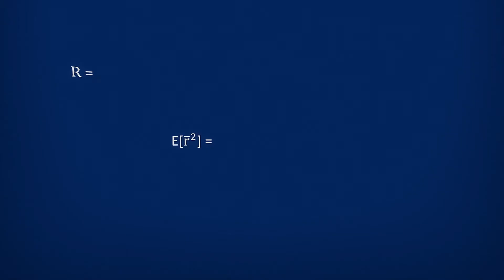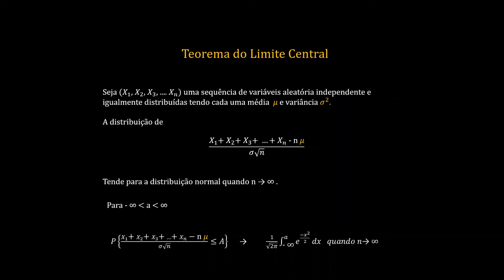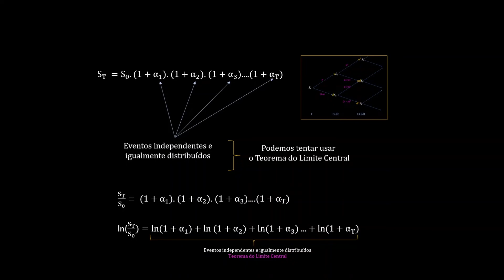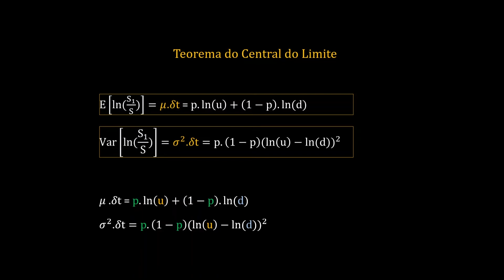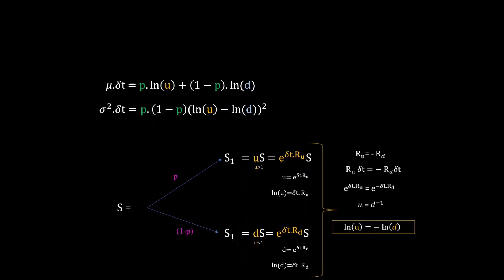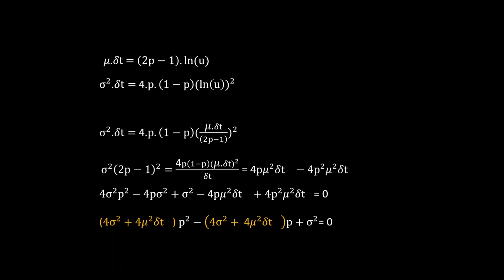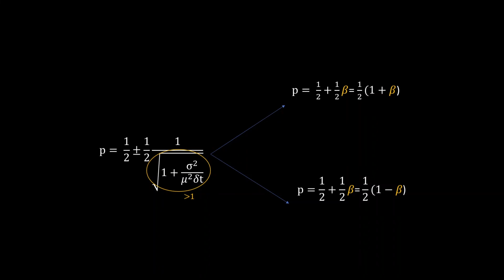Modelagem de Opções 2 - Aula 3 (Parte II)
​Nesta aula daremos primeiros passos no Modelo Cox-Ross-Rubistein.

Com uma avaliação primorosa poderemos conectar o modelo binomial mutiplicativo com o Teorema Central do limite afim de retirar a subjetividade do "tamanho do passo" no modelo Binomial.

Esta avaliação nos deixará mais próximos do modelo de precificação de uma opção, pois agora todas as variáveis necessárias estarão em nosso alcance, seja por valores observacionais ou por métodos estatísticos aplicados à esses valores.

***Correção: No min 0:50 (na fim da página lado esquerdo) a letra "A" foi um erro de digitação. O certo é letra "a". Ou seja, a expressão ficaria P{(...) menor igual a}

***Correção 2: Nesta mesma parte do vídeo eu fiz uma simplificação dizendo apenas que usamos o Teorema do Limite Central, porém na prática utilizamos uma versão um pouco mais flexível do Teorema que é a condição de Lyapunov (procure por Lyapunov CLT Aqui​

Veremos o motivo disso no curso Modelagem de Opções 4, por hora isso não afeta em nada os resultados mas achei válido deixar isso avisado já que não comentei na gravação.